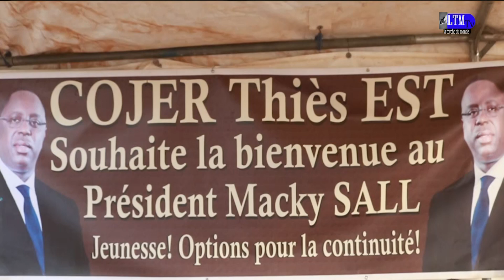Politique à thies : les jeunes de la Cojer initient les ndogou partage dans le département.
les jeunes de COJER DÉPARTEMENTALE DE THIÈS distribuent de ndogou républicain ,BBY de Macky Sall.@ltmtvfreelance